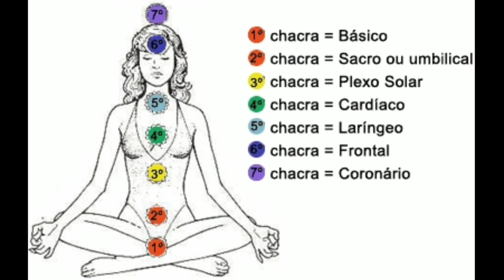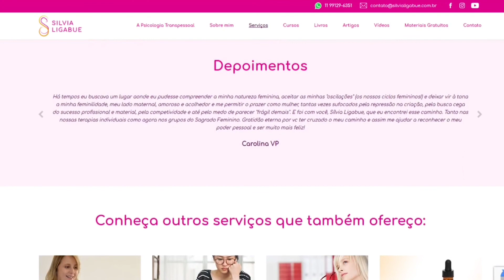Meditando para equilíbrio dos Chacras- Sétimo Chacra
No mês da Mulher você ganha de presente 7 meditações para alinhar os 7 principais chacras.
o sétimo chacra é o responsável pela irrigação energética do cérebro e pela nossa ligação
com o Universo, e é por ele que é penetrado a energia cósmica.

Se você quiser dar continuidade ao seu trabalho de autoconhecimento , com uma reflexão diária, entra no link e adquira:
O Caderno de Atividades reflexivas: O Ser Desperto, reflexões diárias, lhe traz a oportunidade de uma reflexão por dia, durante 21 dias.
Você terá uma frase reflexiva para meditar e depois escrever o que ela representa para você no momento, percebendo assim suas emoções e pensamentos.
A reflexão permite um voltar para si mesmo, interrogar-se sobre o caminho seguido até então.
Qual o sentido de estarmos aqui, para onde queremos ir e de que forma queremos prosseguir?
Lhe auxilia a ver o mundo de formas diferentes, possibilitando assim novas vivencias.
Este exercício ocorre em 21 dias, para que possa incorporar como hábito esta prática em sua vida.
Ouça meu Podcast O SER DESPERTO
Em o Ser Desperto, reflexões e conversas, você encontra conteúdos para a busca do Autoconhecimento/ Espiritualidade Feminina.
Sempre com o objetivo de motivar Mulheres para através desta busca, caminhar em direção ao seu propósito, seja como pessoa, seja empreendendo.